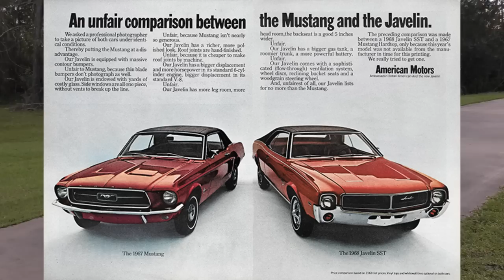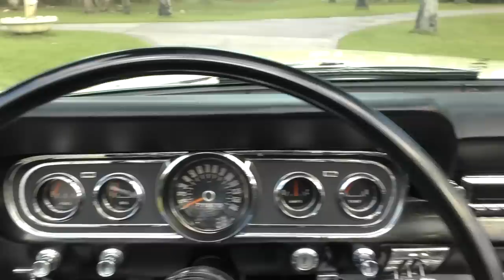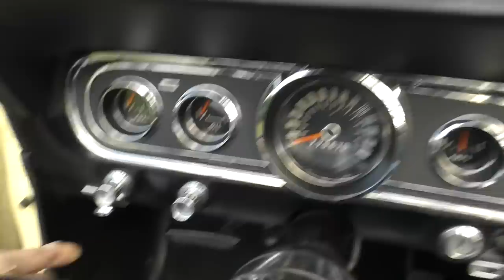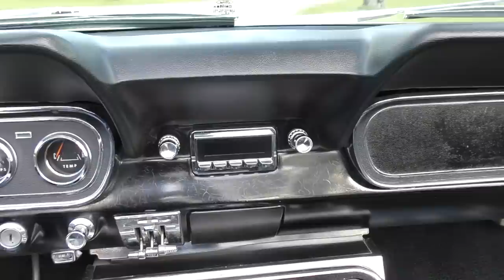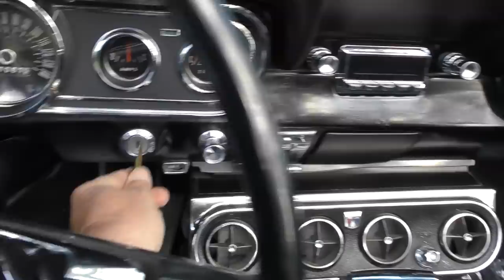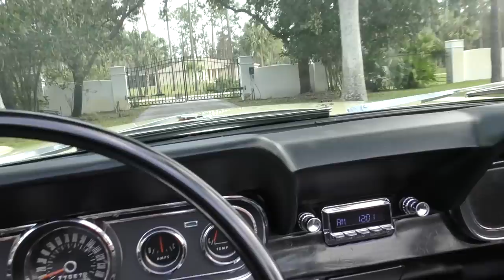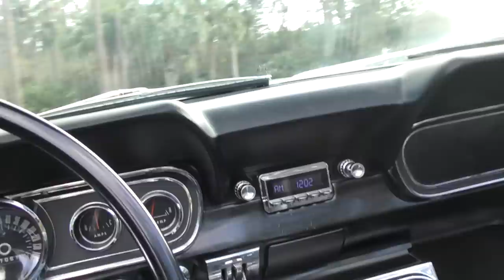1966 Ford Mustang Convertible - This is Why the First Generation Makes a Terrific Classic Car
00:04 Night drive
01:30 Introduction, news, weather (long)
09:04 Start of actual car review, overview
25:27 Exterior styling
31:00 The trunk and a Remington 870 Tac-14
32:35 Under the hood, engine, mechanicals
36:04 Interior
43:00 Going for a drive